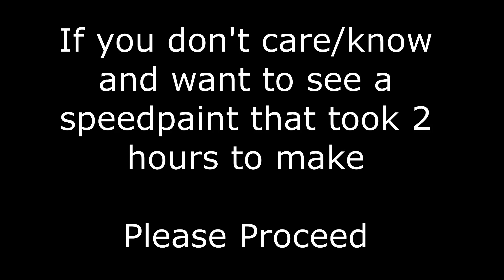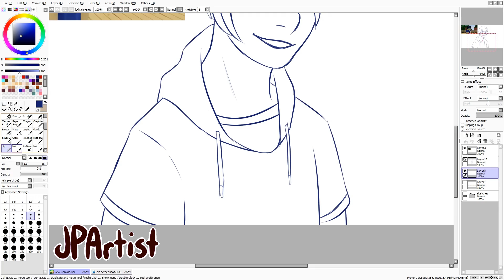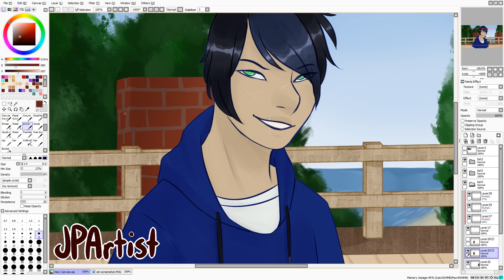New Ein, Old Enemy | Aphmau Mystreet Speedpaint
*refer to the meme at the beginning because I finally got caught up and watched 6+ hours straight of Jess' series because I finally had the time!!!*

I know people are going to ignore the spoiler warning most of the time but hey, just in case because school is kinda keeping most people busy and I know for a fact that not all of aph's fans have all the time in the world.

the fence took me heck to draw on sai, but hey, I'm practicing bgs so at least I know how to make them on here now.

I caught up over the weekend and finally made another screenshot redraw because I am way too self indulgent when it comes to drawing lol

I'm not someone who cries a lot at fictional characters and such, but I was crying during garroth's part. And right after I made a garroth speedpaint of all things!!

I hope you all liked the speedpaint! lOve you!